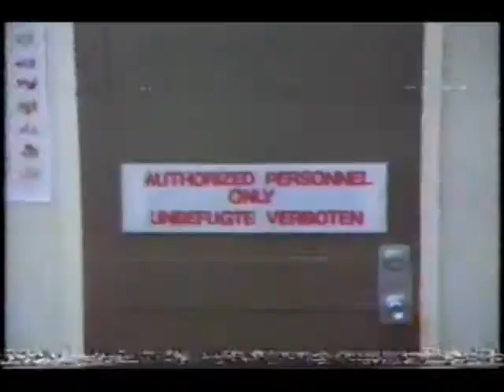Spotlight promos (August 1983)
1. Spotlight ID
2. Coming up next: The Amateur
3. Blockbusters coming in September:
   a. Reds
   b. Young Doctors in Love
   c. Fast Times at Ridgemont High
   d. The Road Warrior
   e. Blade Runner
   f. Sneak peek at October
4. Spotlight Feature Movie "Suit with helmet" intro
5. R rating bumper
(The Amateur plays through)
6. (same as #1)
7. For the Family in August:
   a. The Thunderbirds vs. The Fireball and Space Warriors
   b. The Man From Clover Grove
   c. Who Has Seen The Wind
8. The Secet of Nimh
9. Superman II
10. Spotlight Feature Movie "neon living room" intro
11. G rating bumper